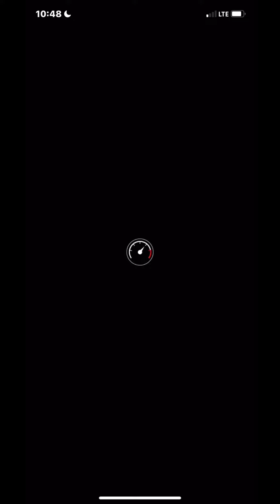Los Angeles Tour - All Clear Pipe | MKT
What did I get from my All Clear Pipe in the Los Angeles Tour?